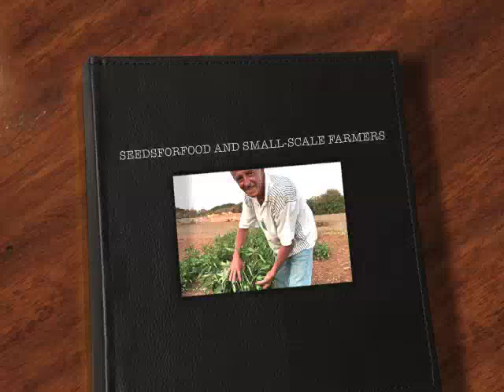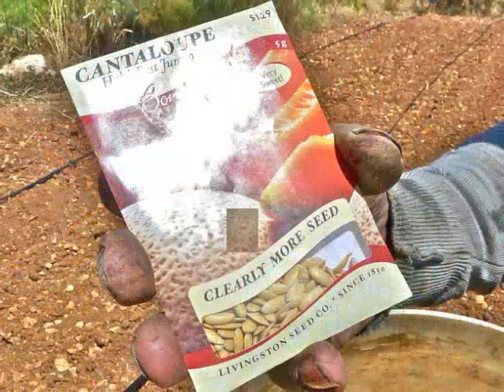SeedsforFood and small-scale farmers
The Belgian SeedsforFood organization offers free seeds to development projects and to small-scale farmers.  This video shows the resulTs of an aid action at the Island of Gozo (Malta).  A farmer was enabled to grow different vegetables and fruits.  It is a valuable contribution to the combat of hunger and malnutrition.